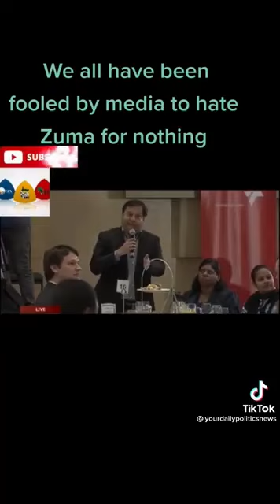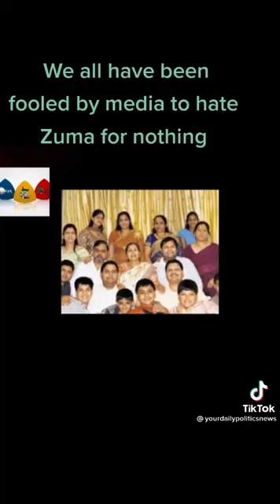Gupta History With The ANC Government